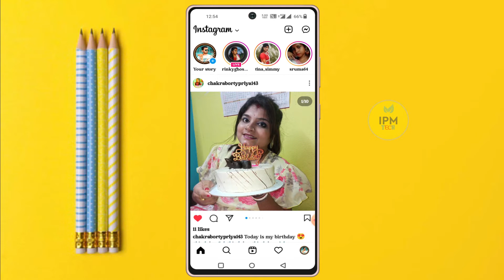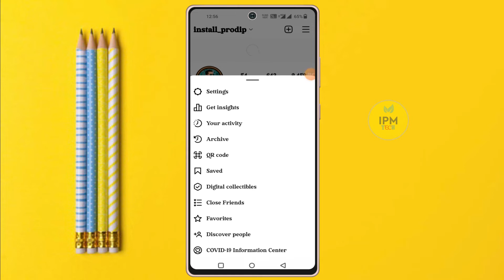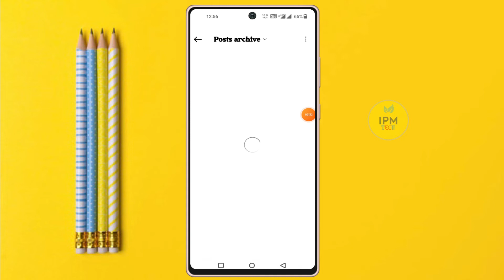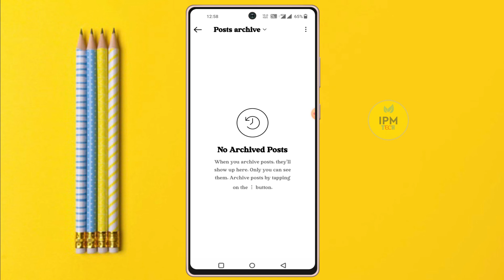How to archive or unarchive posts and Photo on Instagram | Instagram post hide।